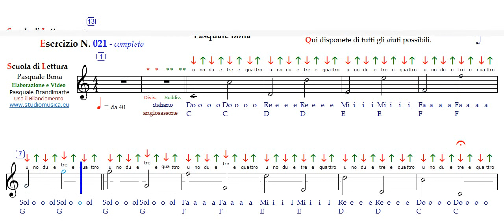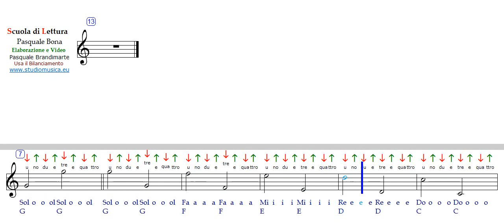BONA, Esercizio n 21 completo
Esercizio COMPLETO
Per una Ottima riuscita del Corso è FONDAMENTALE seguire da SUBITO i Consigli, perché una volta presi i vizi, sarà difficile e faticoso correggere gli errori!
VUOI Ringraziami? - fai scrivere al canale un tuo amico..